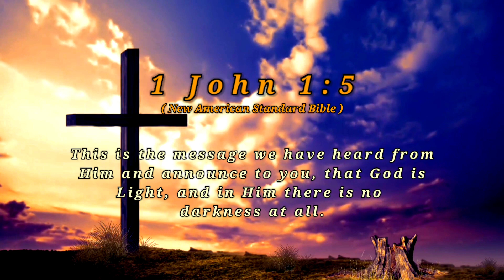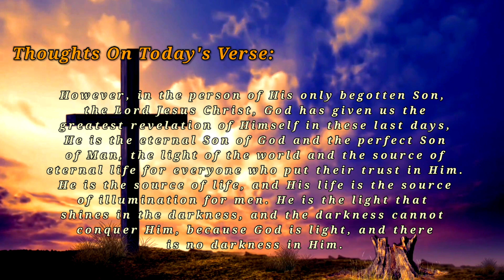BIBLE VERSE OF THE DAY — MARCH 09, 2022 | 1 JOHN 1:5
Verse Of The Day — March 09 , 2022

1 John 1:5 — New American Standard Bible: 1995 Update (NASB95)

5. This is the message we have heard from Him and announce to you, that God is Light, and in Him there is no darkness at all.

Thoughts On Today's Verse:

However, in the person of His only begotten Son, the Lord Jesus Christ, God has given us the greatest revelation of Himself in these last days. He is the eternal Son of God and the perfect Son of Man, the light of the world and the source of eternal life for everyone who put their trust in Him. He is the source of life, and His life is the source of illumination for men. He is the light that shines in the darkness, and the darkness cannot conquer Him, because God is light, and there is no darkness in Him.

 Let's Pray:

Heavenly Father, Thank you for revealing Your flawless character and holy traits through the Lord Jesus Christ and for bringing Your magnificent message of salvation to the world. Thank You for rescuing me from the realm of darkness and placing me in the kingdom of Your beloved Son. I pray, may the light of His life and love shine through me, and may He use me to reflect the wonderful message of grace to a lost and darkness world. In Jesus' name. Amen.